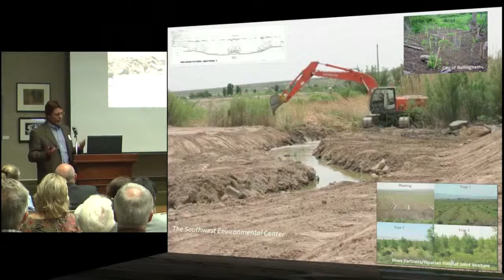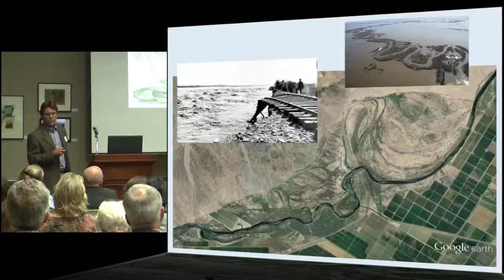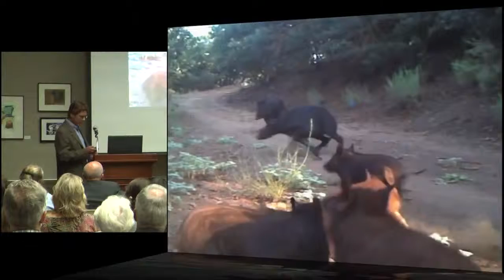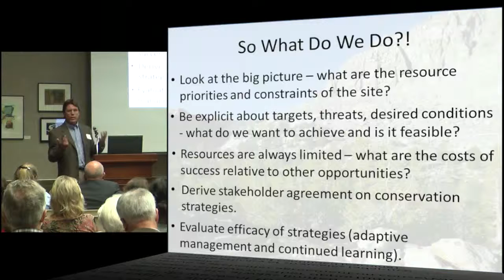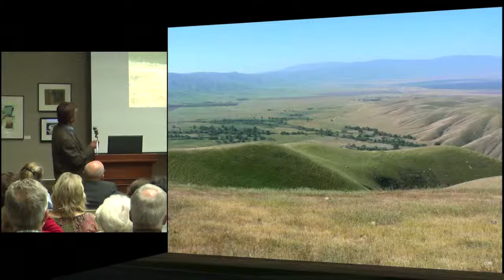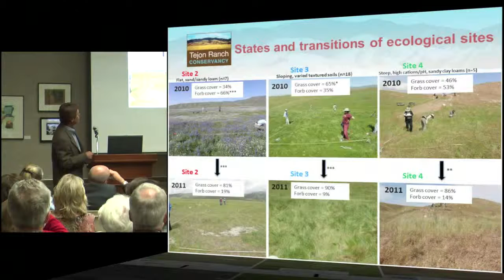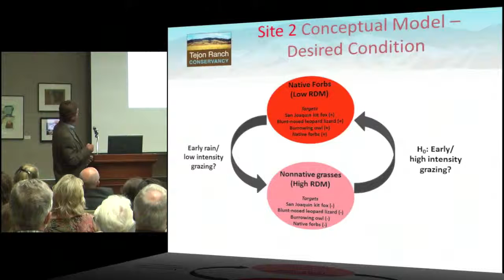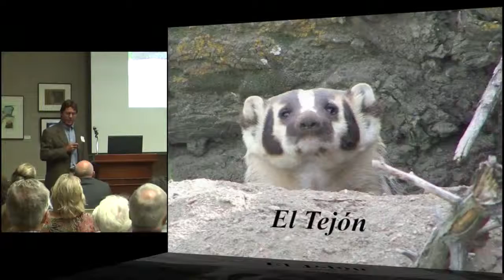SBBG Presents the 2013 Honorable John C Pritzlaff Conservation Symposium - Michael White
"Ecological restoration from a conservation practitioner's perspective." Dr. Michael White, Conservation Science Director, Tejon Ranch Conservancy. Santa Barbara Botanic Garden's Pritzlaff Conservation Symposium, October 25, 2013.